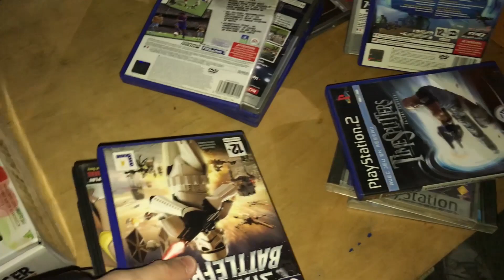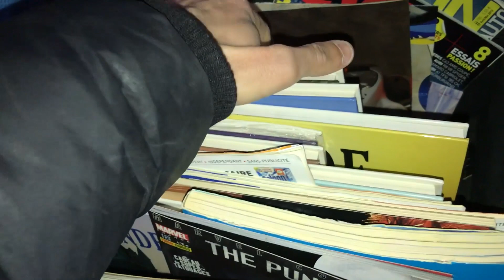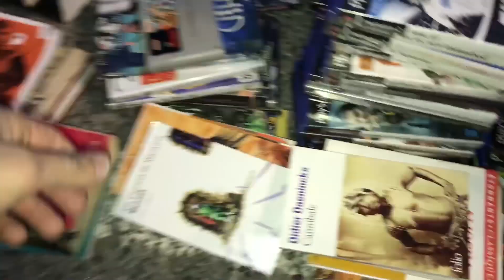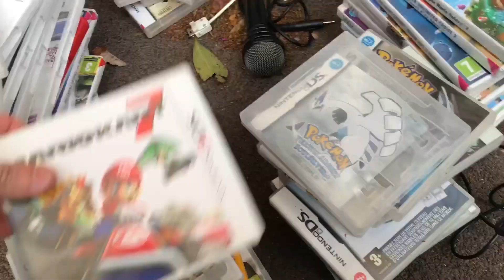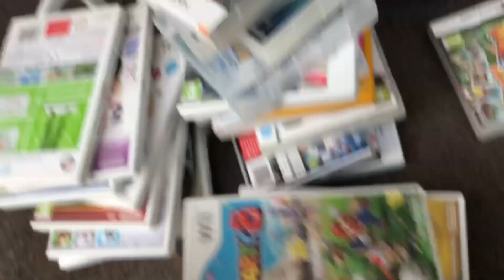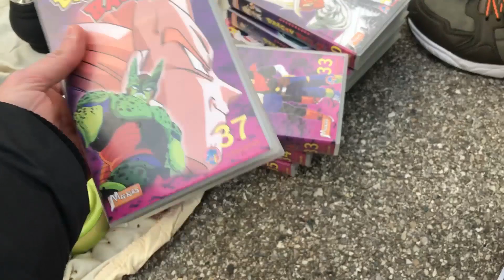JE TRAINE GEODEMARS EN VIDE GRENIER - LIVE VIDE GRENIER 8 AVRIL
Live Vide Grenier du 8 avril 2018 !

a Lire !!!

En compagnie de l'ami fullsetteur geodemars